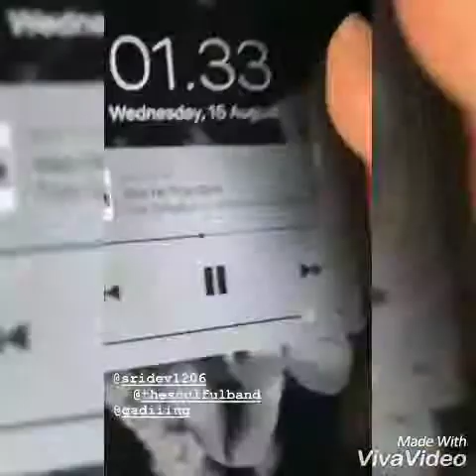Mama Isel Kewalahan Sekarang Gempi Udah bisa Minta Uang Minta Maenan Minta Beliin Baju😊😊😊